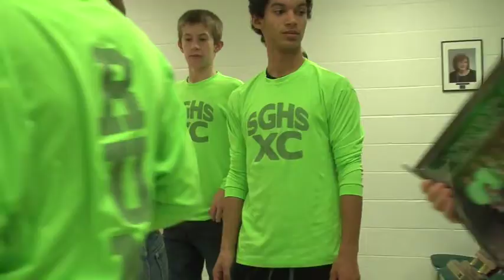Ste. Genevieve (Mo) R-II Board of Education 12/15/15